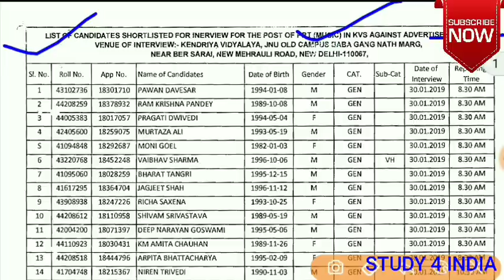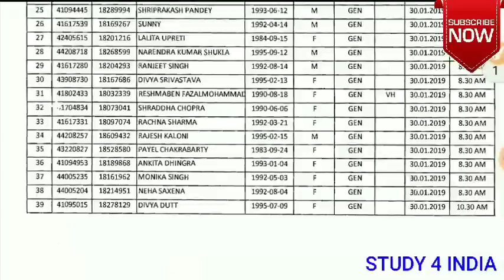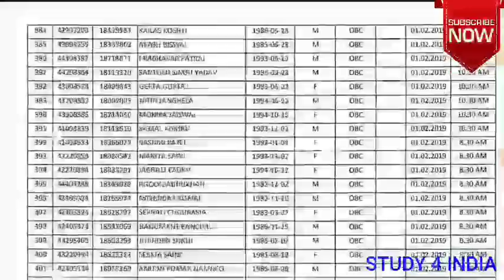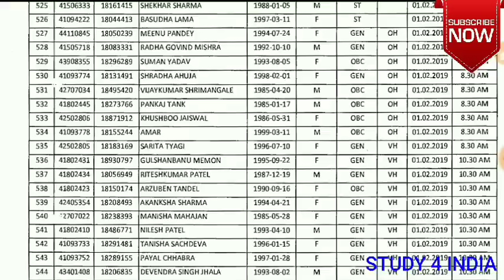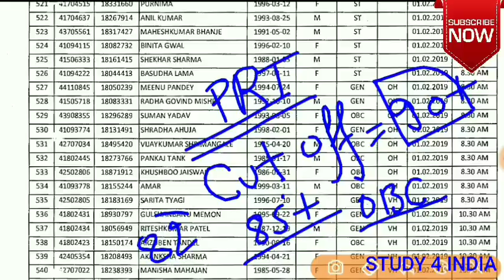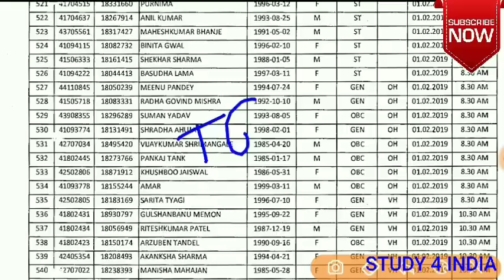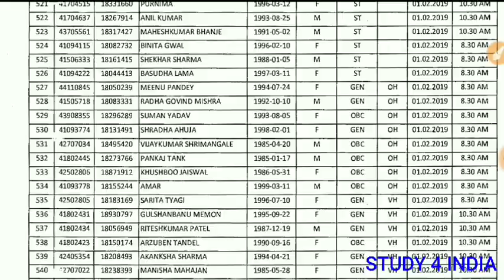KVS PRT RESULT DECLARED..ALL THE BEST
RESULT DECLEARED

KVS PRT

KVS TGT

KVS PGT